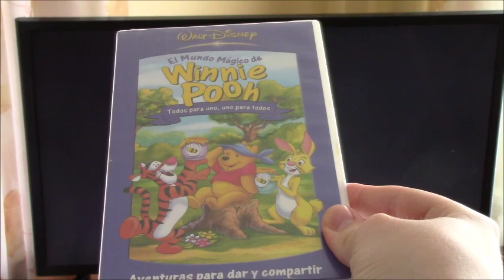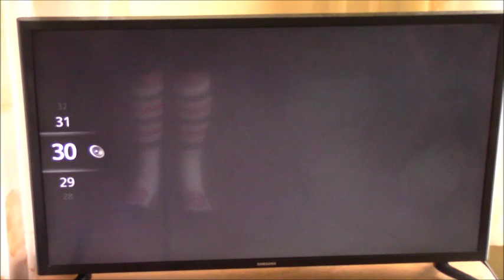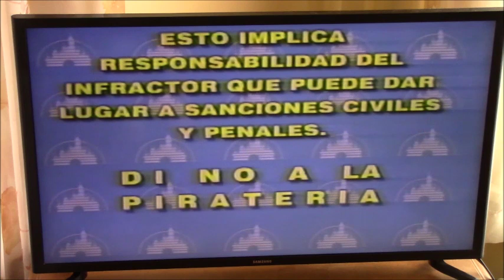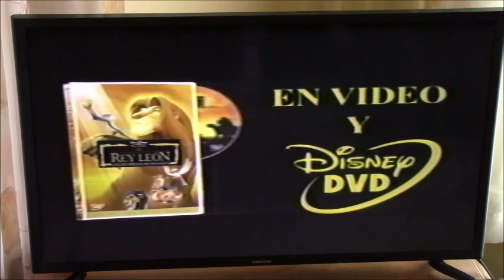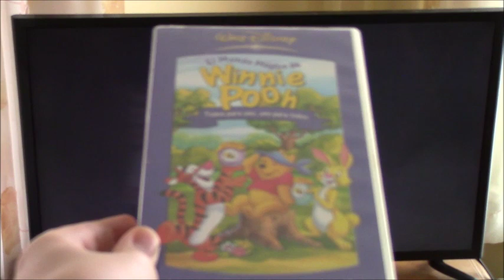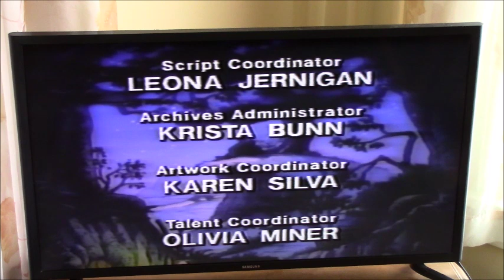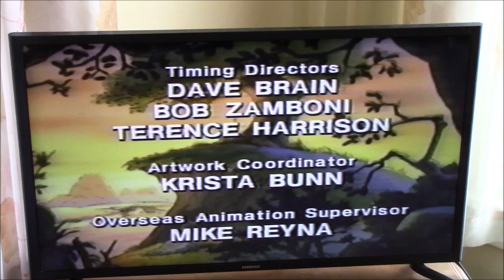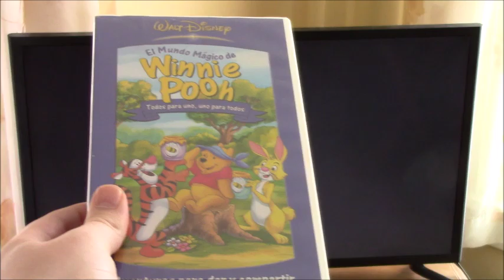Opening/Closing To The Magical World Of Winnie The Pooh Volume 1 2003 Mexican Spanish VHS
Another Mexican Spanish VHS Opening And Closing!